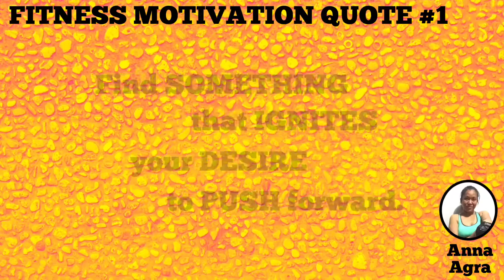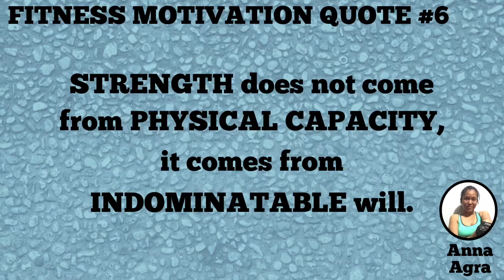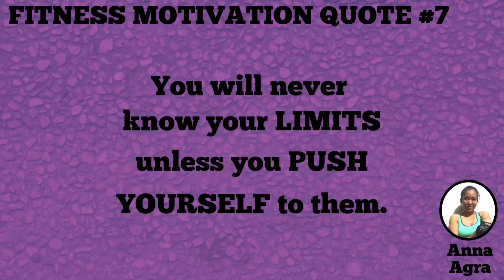10 FITNESS MOTIVATION QUOTES Part 6 | Anna Agra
Read and listen to my compilation of FITNESS MOTIVATION QUOTES (voice by yours truly). I found these on Google, Pinterest and Instagram :) Ctto

Background music credits to:
1. Red Eyes